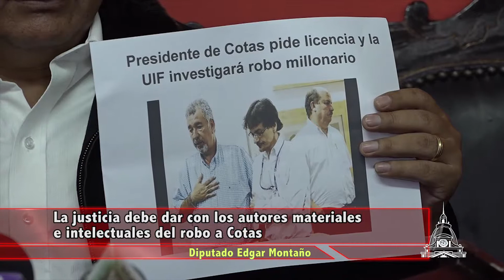Diputado Montaño: La justicia debe dar con los autores materiales e intelectuales del robo a Cotas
El presidente de la Brigada Parlamentaria del departamento de Santa Cruz, diputado Edgar Montaño, aclaró que en el caso del robo millonario a la Cooperativa de Telecomunicaciones (Cotas) la justicia debe dar con los autores materiales e intelectuales del hecho delictivo.